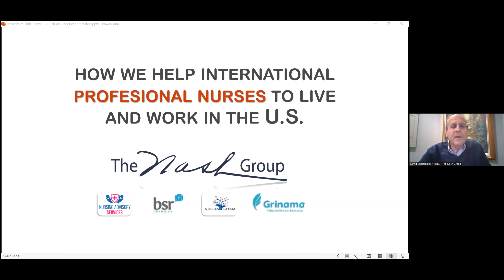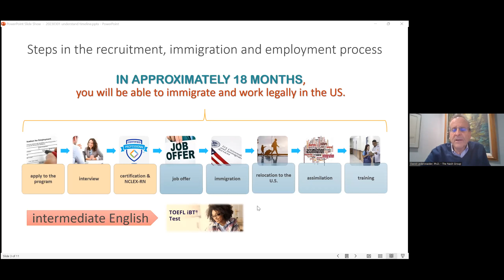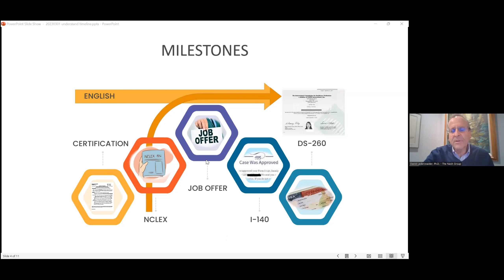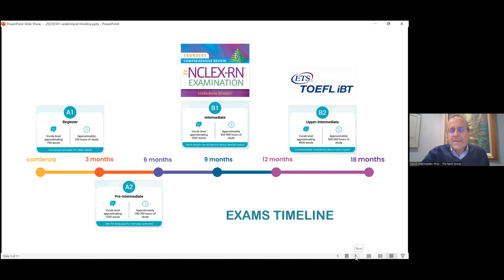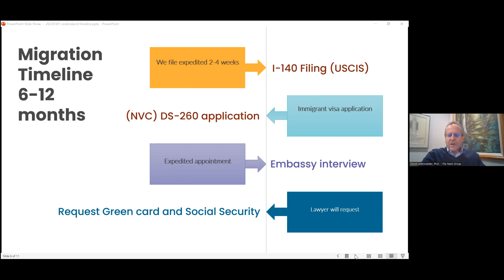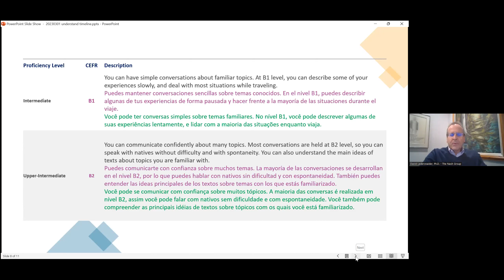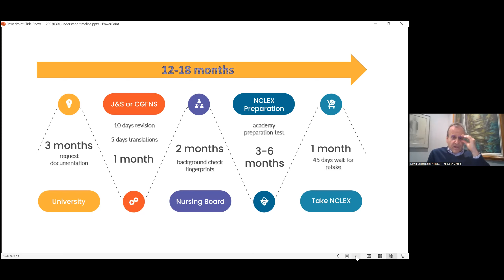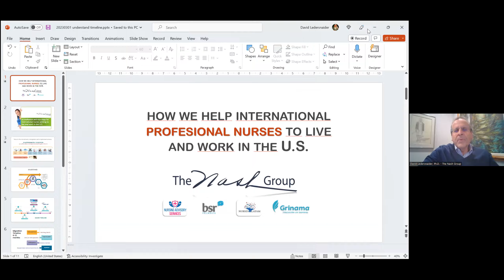Posso chegar no Estados Unidos em 18 meses?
Can i make it to the United States in 18 months?